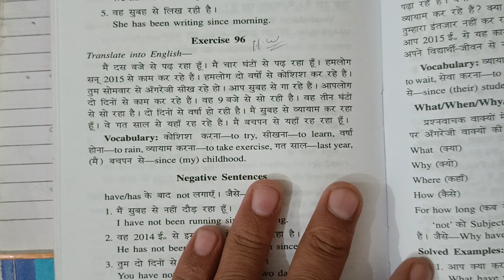TIME AND TENSE ENGLISH GRAMMAR BASIC TO ADVANCE : 4